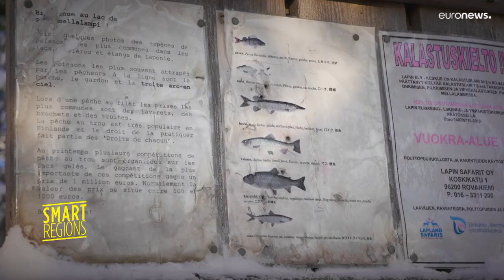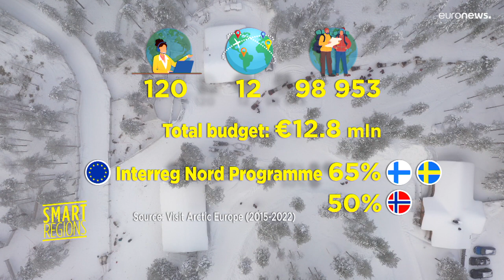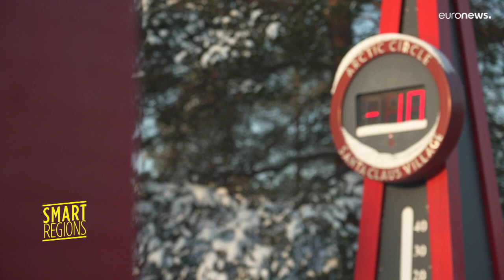Frozen adventure: the project promoting sustainable Arctic tourism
Smart Regions heads to Europe's frozen wilderness to find out about a sustainable tourist project that aims to protect Europe's fragile Arctic ecosystem.